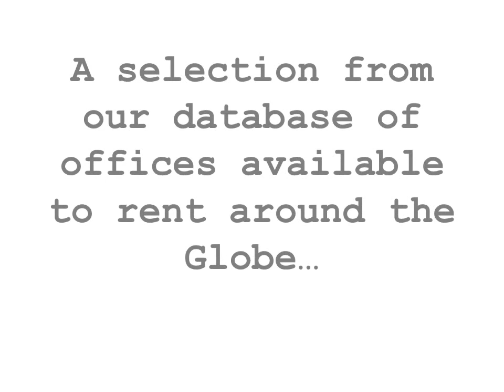Office Space for Rent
The Office Providers provide flexible, serviced offices all over the world.